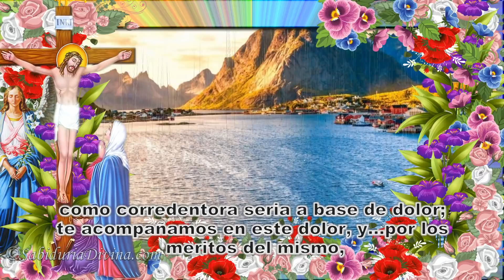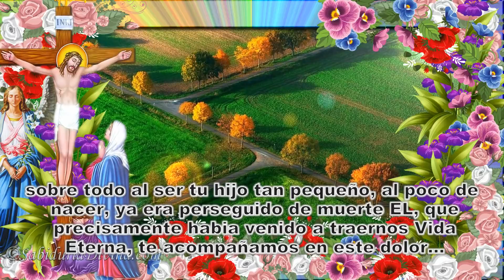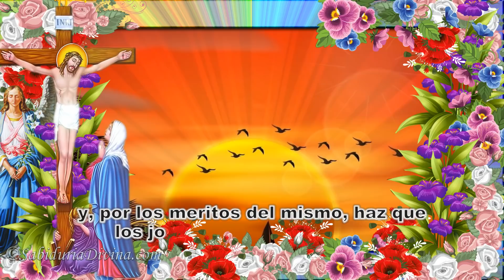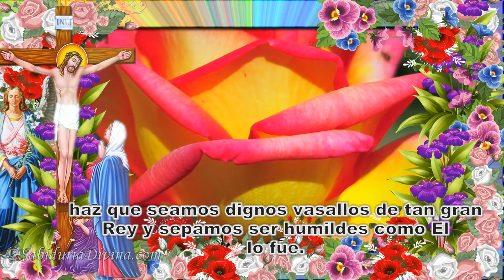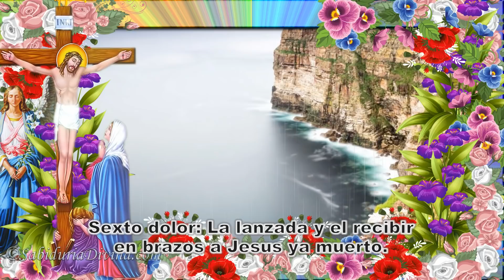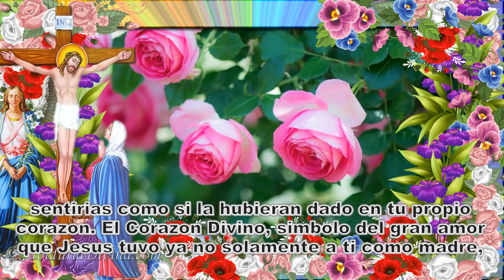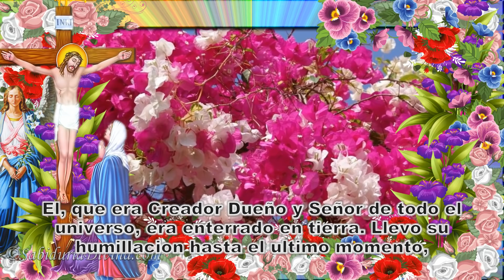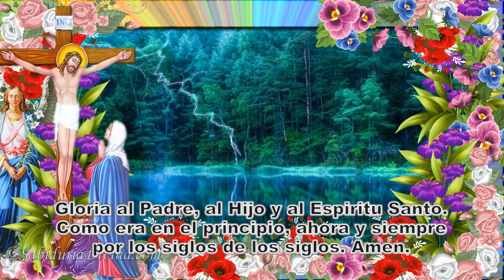CORONILLA CORONA DE LOS 7 DOLORES DE LA VIRGEN MARÍA (HD)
DESCARGABLE EN TEXTO Y AUDIO! Rosario de los 7 dolores de la Virgen Maria. Coronilla de los 7 dolores de la Virgen Maria santisima. La dolorosa. Virgen de los dolores.